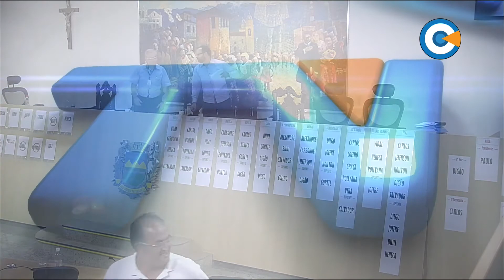179ª Sessão Ordinária da Câmara Municipal de Taubaté - 14/12/2015 - Parte 2